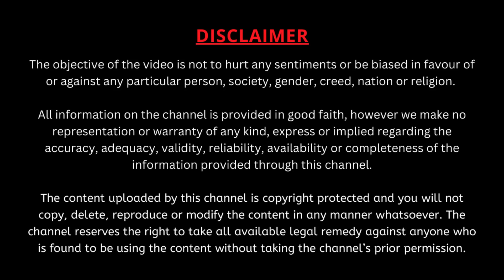భక్త చింతామణి శతకం Part-11 | Bhakta Chintamani Shatakam | Garikapati Latest Speech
చిత్తూరు శ్రీ నారాయణి సేవా సమితి వారి ఆధ్వర్యంలో నాగయ్య కళాక్షేత్రంలో జరిగిన కార్యక్రమంలో "భక్త చింతామణి శతకం" పై మహా సహస్రావధాని శ్రీ గరికిపాటి నరసింహారావు గారి ప్రవచనం.
కష్టాలు మనల్ని బాధించకుండా దాటిపోవాలంటే?